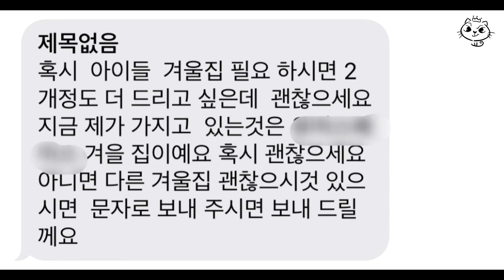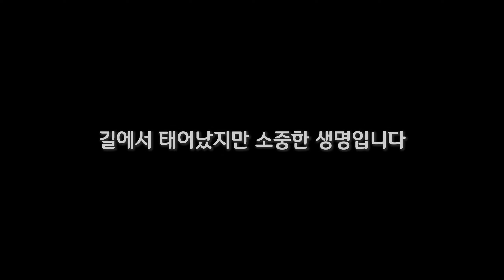영하 10도 강추위에 빌라 뒷편 구석 길고양이들 겨울집 바꿔주기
구독자께서 직접 가져다주신 겨울집을 동네 빌라 뒷편 구석 길고양이들에게 급히 바꿔주었어요

ps. 추가로 주문해주시려는 겨울집 대신 핫팩으로 받기로 했습니다. 너무 감사드립니다.